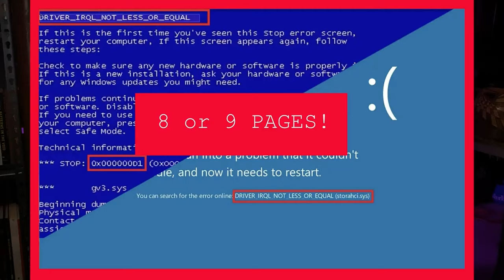"The Film Makers of Mars" by Geoff Ryman - Short Story Review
Here's a review of "The Film-Makers of Mars" by Geoff Ryman.

I recommend buying it as a Kindle download; that's the best and most reliable version presently.